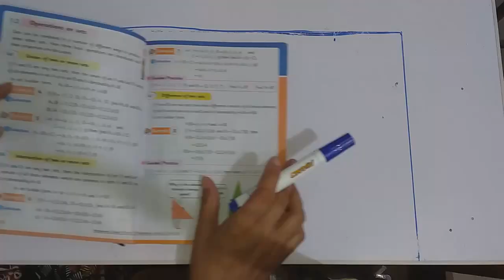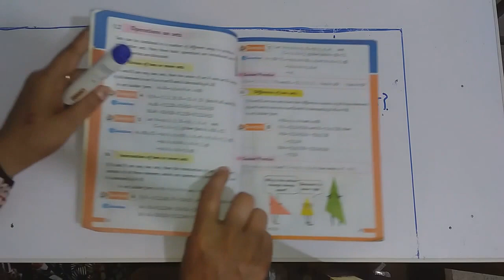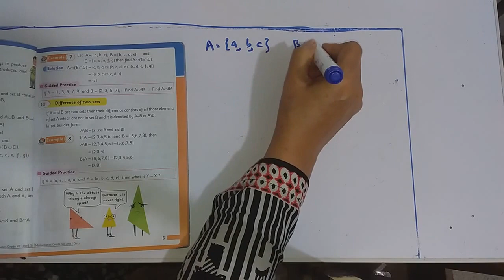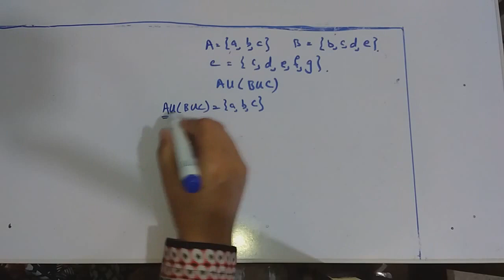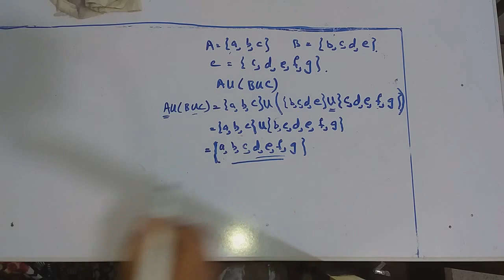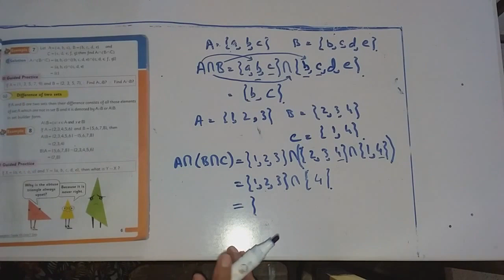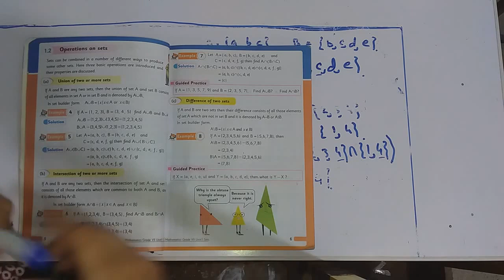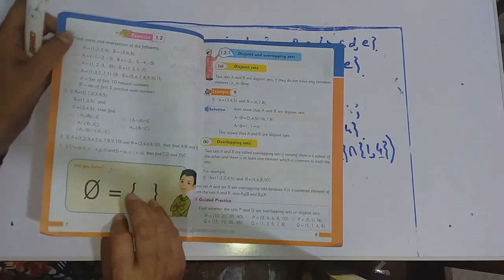Math Lesson 2 Class 7 SES